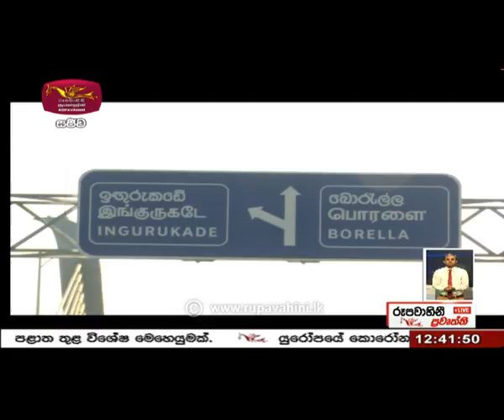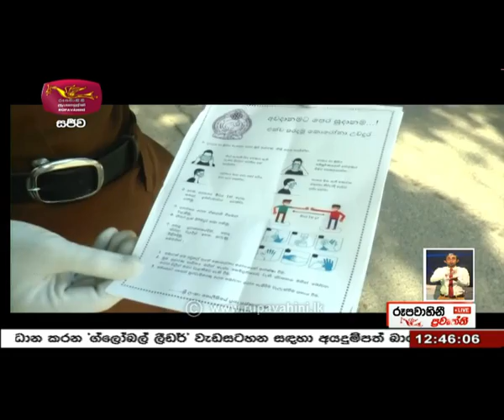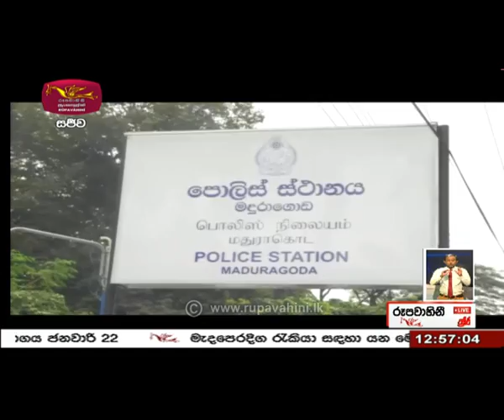2021-11-24 | Rupavahini Sinhala News 12.30 pm